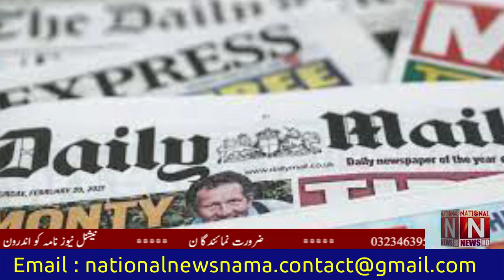What did Lady Diana eat last meal of her life? (National News Nama)